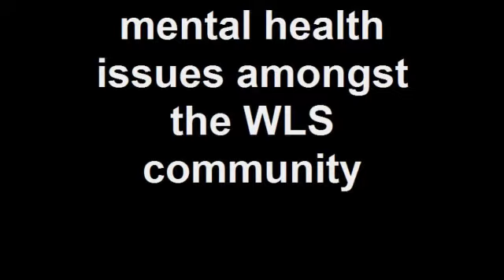mental health issues amongst the WLS community